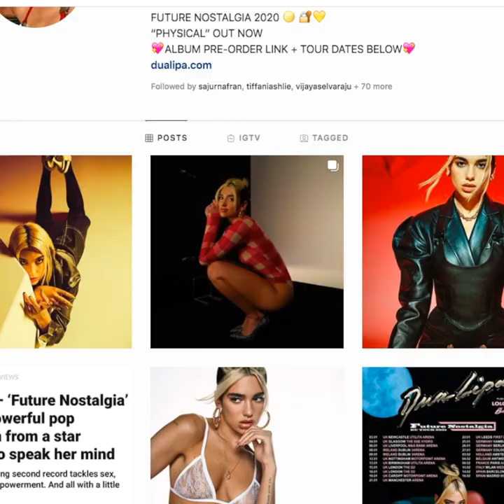Dua Lipa: 5 Things You Might Not Know About Her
Dua Lipa's new album 'Future Nostalgia' is an instant pop classica, and Deepa Prashad runs down 5 things you might not know about Dua.